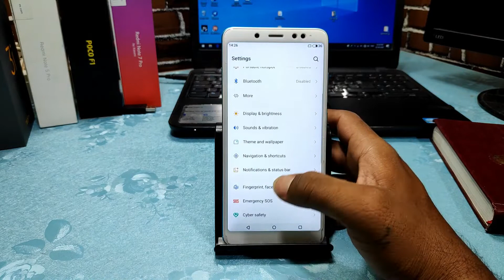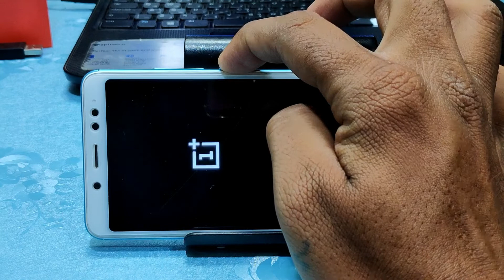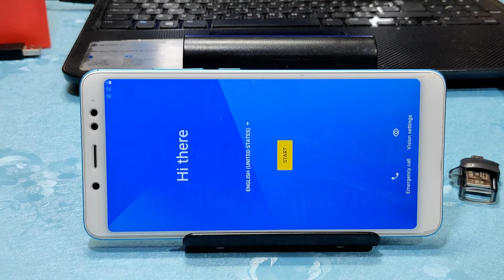Now Install OxygenOS without any ERROR or any LOGO STUCK Full Solution _ Redmi Note 5 Pro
@Technology vikram

Hi Friends

Hi Friends

OxygenOS 10.3.1 Stable Android 10 for Redmi Note 5 Pro | Best for PUBG | Best Battery Backup |

OnePlus 7Pro - OxygenOS 10.3.1
Build - RE: Morrow V2
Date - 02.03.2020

WARNING:
- If you downloading from pling, please don't pause/change network, else zip will become corrupted!

◾️Changelog:
Hotspot & WiFi:
• Fixed connected device viewing and disconnect button
• Fixed issue while password wasn't working
• Fixed issue when hotspot worked only with Q wifi tag
• Now Hotspot working correctly with all available kernels. Use any kernel you like.
• Fixed WiFi 5Ghz connection
◾️System:
• System is rebased
• Now system apps can be updated from Play Store (OPLauncher, ZenMode)
• Enabled Native "Google Feed" support in Launcher
◾️Bugs:
• WFD/WiFi Display/Cast (for some works, for others no)
• Dolby sound engine
• "SDCard media viewing" and "SDcard can't be used as internal/Adaptable storage"

Official Evolution X 4.1 Custom ROM on Redmi Note 5 Pro | Full Review | Gaming Review | Best ROM ?

Yodita v1.2 NEW BUILD Official Custom ROM for Redmi Note 5 Pro | Full Review | Best for Gaming |

CAMERA TO API ENABLE WITHOUT ROOT & TWRP ON Redmi Note 5 Pro with MIUI 10 Pie In Hindi 🔥🔥

EASY METHOD to ROOT Redmi Note 5 Pro MIUI 11 Android 9 Pie | 100 Wokring | Full Explained | Hindi |

Install OrangeFox Recovery (TWRP) On Redmi Note 5 Pro MIUI 11 Android 9 Pie | 100 Working | Hindi |

Official Way to Install MIUI 9 | Downgrade from MIUI 11 to MIUI 9 Without Brick for Redmi Note 5 Pro

Gaming ROM MIRoom Based on MIUI 11 for Redmi Note 5 Pro | Beast for gamer | हिन्दी |

Masik X 8.5 Whyred OS Custom ROM for Redmi Note 5 Pro | Based on MIUI 11 Full Review | Hindi |

Paranoid Android 10 for Whyred Custom ROM for Redmi Note 5 Pro | Full Review | How to Install |

Best for Gaming _ RevengeOS 3.1 - Q OFFICIAL ROM for Redmi Note 5 Pro | Full Review | Hindi |